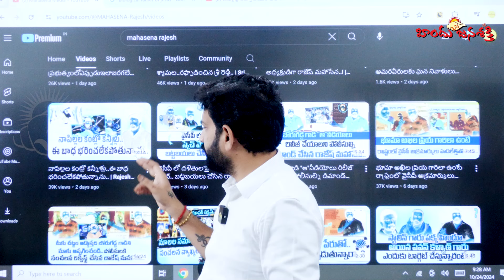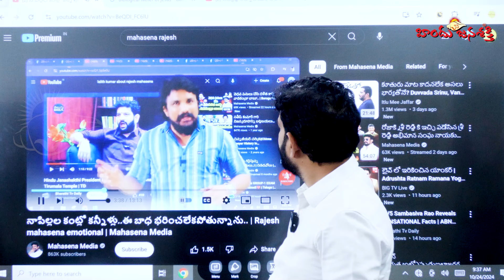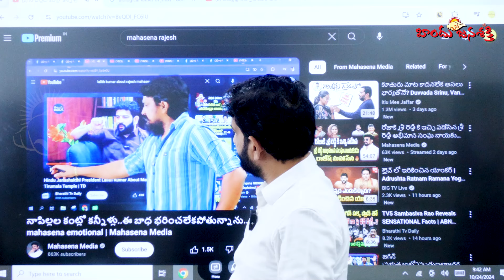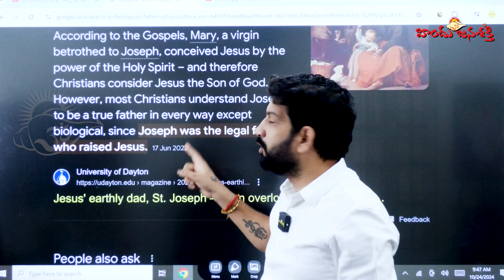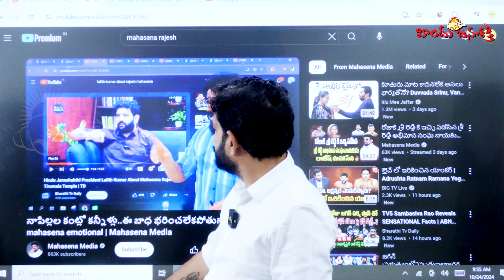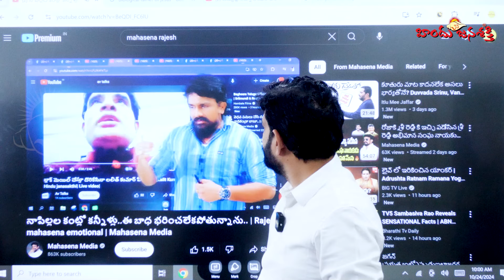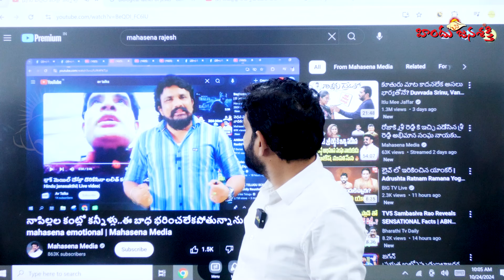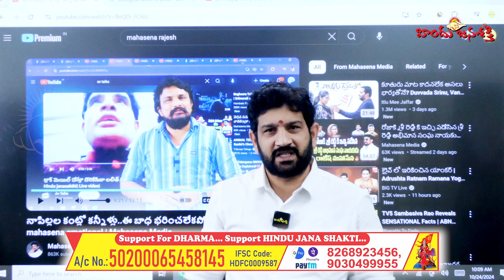మహాసేన రాజేష్ నీ ఆవేదన అర్థం అవుతుంది ఒట్టేసొక మాట.ఒట్టేయకుండా ఒక మాట.చెప్పడు లలిత్@HinduJanaShakti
Bank Name  :    HDFC Bank Ltd.